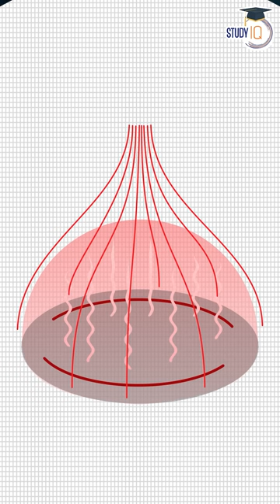Why Europe is getting Hotter? 🔥🥵